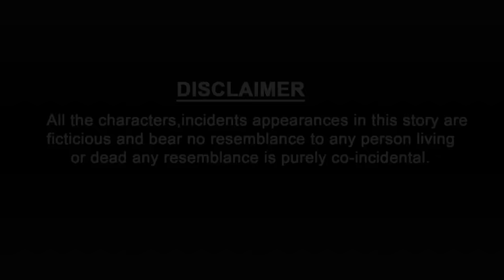किलर लव - Killer Love - क्राइम स्टोरीज़ - Crime Series Police F I R